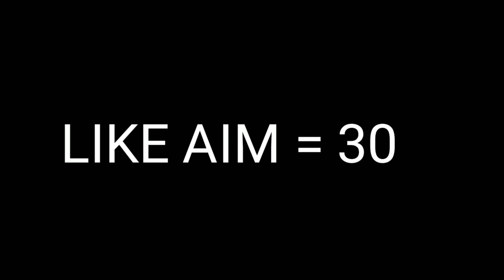LOW END DEVICE FULL INTENSE RUSH GAMEPLAY || PUBG MOBILE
A 12 Year Old indian 🇮🇳 Playing For Skill
Improvement And Not For K.D OR Tier

Achievement - VETERAN

483 Rounds - 3.60 K.D - 1730 KILLS -Asia

SEASON 14 ⚡

Controls - 4 fingure + FULL GYROSCOPE

Graphics - SMOOTH AND MEDIUM

Style - Classic

Server - Asia

Editing = Kinemaster